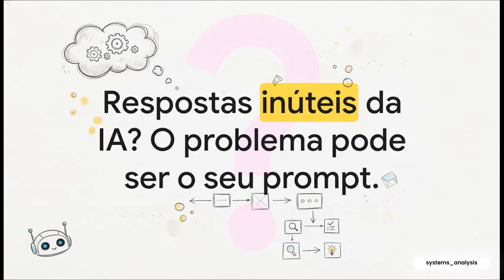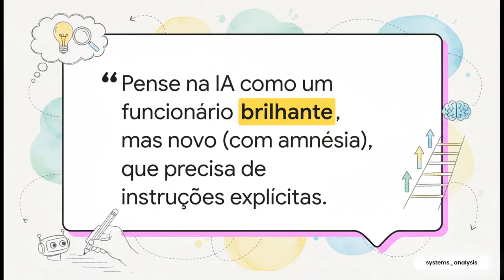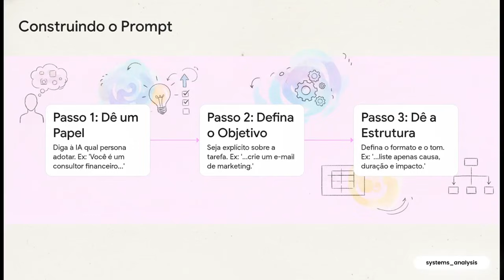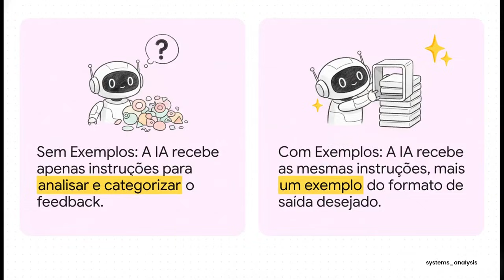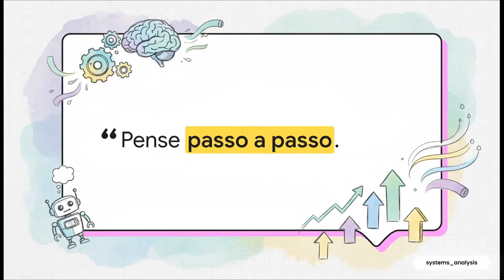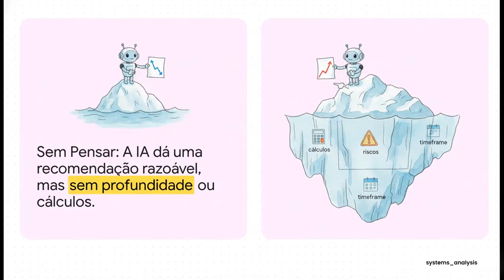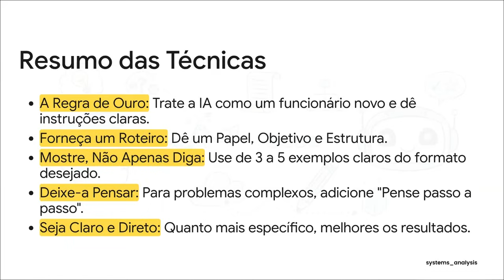How to Write the Perfect AI Prompt (PT) / Como escrever o prompt perfeito para IA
Uma visão geral de regras simples de criação de prompts para iniciantes: como conversar com a IA para obter respostas úteis e previsíveis. Este vídeo explica, em termos simples, a diferença entre uma boa formulação e uma formulação vaga, mostra exemplos ilustrativos de enunciados de problemas e dos resultados esperados e ajuda você a dar, com confiança, seus primeiros passos com redes neurais sem se sobrecarregar de jargão técnico. O material se baseia nas recomendações das equipes que criam os principais modelos de linguagem de grande porte (LLMs): Anthropic (Claude), Google (Gemini), Microsoft (Azure OpenAI), Amazon (Bedrock), Mistral, xAI (Grok) e OpenAI (ChatGPT). Indicado para quem está começando agora e quer estabelecer rapidamente um diálogo produtivo com grandes modelos de linguagem.

00:00 - Introdução: Por que a IA dá respostas genéricas?
00:24 - O Poder do Contexto: Comparando um pedido vago com um específico
01:05 - A Regra de Ouro: Trate a IA como um funcionário novo com amnésia
01:43 - Técnica #1: Forneça um Roteiro Claro (Papel, Objetivo e Estrutura)
02:39 - Exemplo Prático: Transformando um relatório bagunçado em dados úteis
03:00 - Técnica #2: Mostre, Não Apenas Diga (Few-Shot Prompting)
03:36 - O Impacto dos Exemplos: Ensinando a IA a reconhecer padrões
04:13 - Técnica #3: Deixe a IA Pensar (Raciocínio Passo a Passo)
04:59 - Estudo de Caso: Análise de investimentos com e sem raciocínio lógico
05:35 - Resumo: O Kit de Ferramentas essencial para prompts melhores

An overview of simple prompting rules for beginners: how to talk to AI to get useful and predictable responses. This video explains in simple terms the difference between a good and a vague statement, shows illustrative examples of problem statements and expected results, and helps you confidently take your first steps with neural networks without overloading yourself with jargon. The material is based on recommendations from teams creating leading LLMs: Anthropic (Claude), Google (Gemini), Microsoft (Azure OpenAI), Amazon (Bedrock), Mistral, xAI (Grok), and OpenAI (ChatGPT). Suitable for those just starting out and looking to quickly establish a productive dialogue with large language models.

Amazon Bedrock - Design a prompt
Amazon Bedrock - Prompt templates & examples